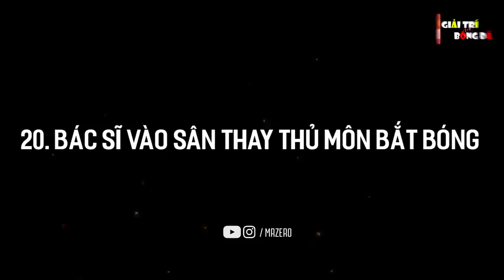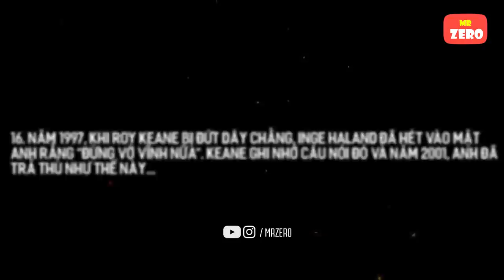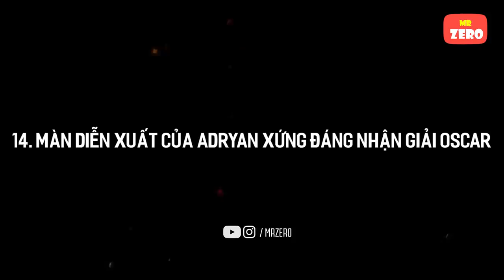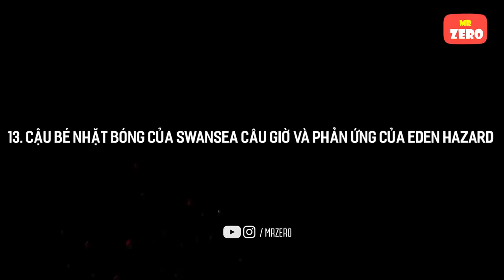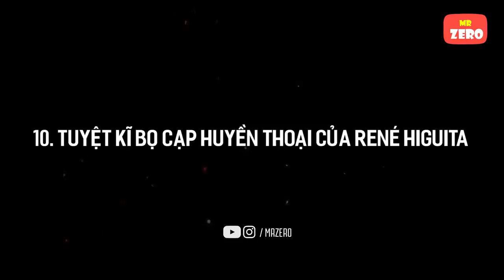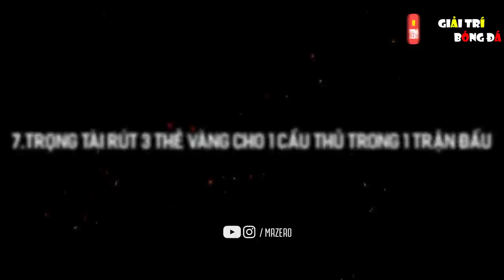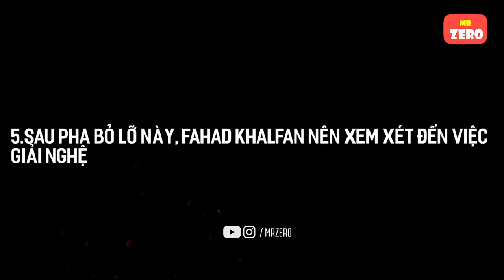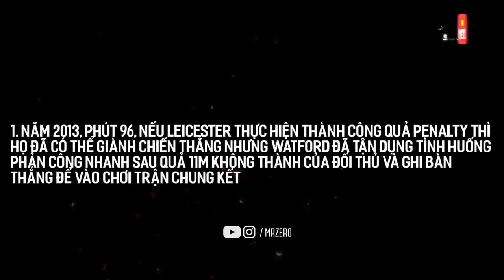20 Tình huống hi hữu đã xảy ra trong bóng đá khó xuất hiện lần thứ hai